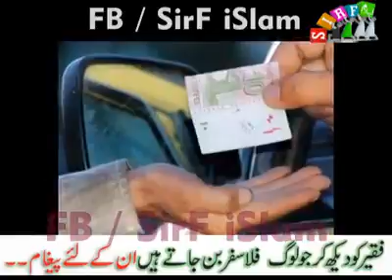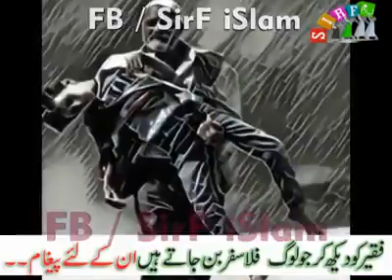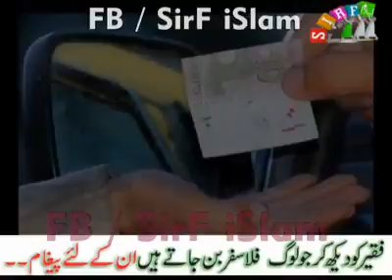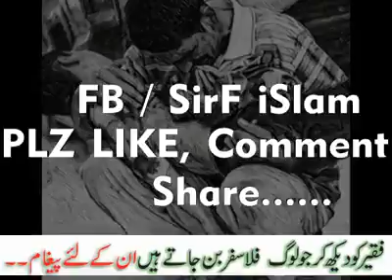خيرات جي اھميت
Video from Farooq Azam Memon